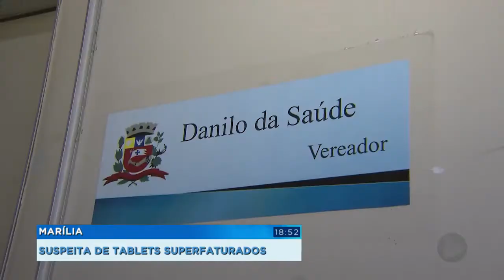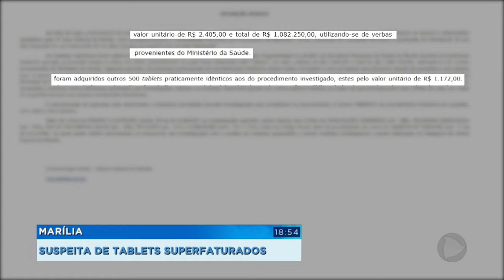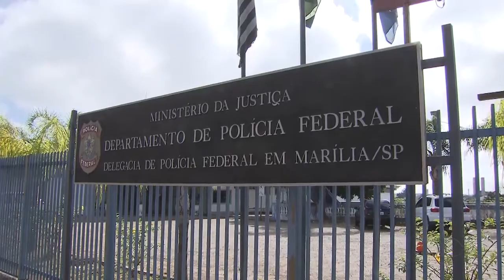Marília: PF investiga se compra de tablets pela Secretaria de Saúde foi superfaturada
Doze mandados de busca e apreensão foram cumpridos no dia 07 de março em Marília e em outras cidades do interior de São Paulo, em uma operação da Polícia Federal. A suspeita é que o poder público tenha feito uma compra irregular de tablets no ano de 2016.